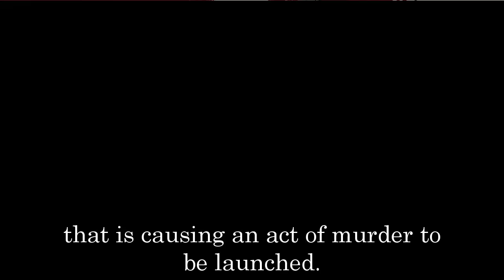GH Shocking Spoilers Britt reveals "The Hook" identity to Spencer, Britt's & "The Hook" exit